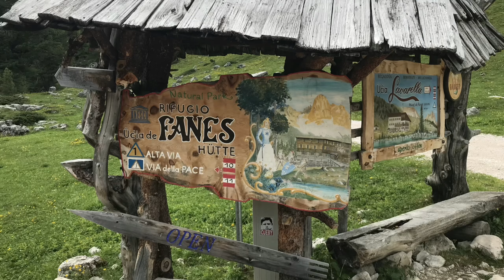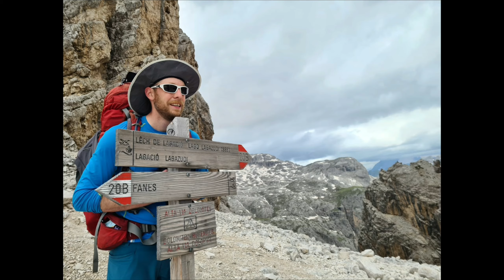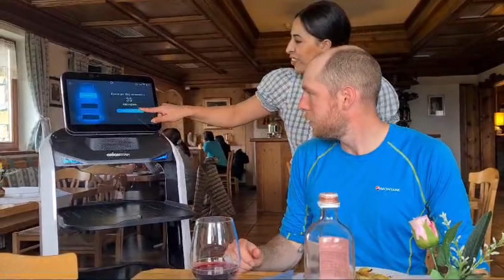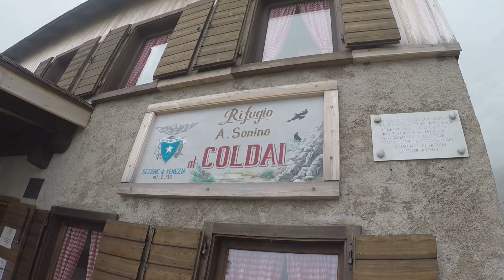Trekking in the Dolomites - AV1